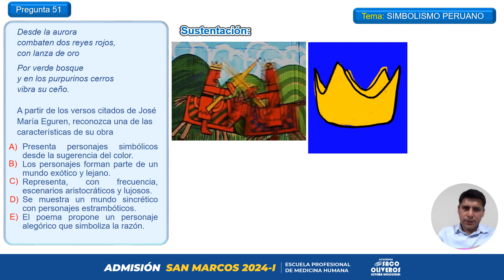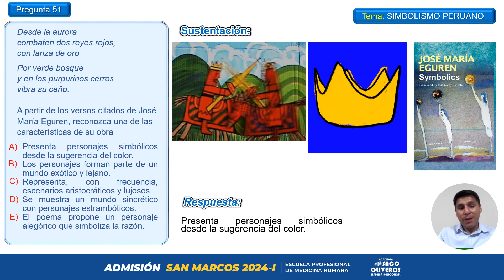Pregunta 51 - Literatura